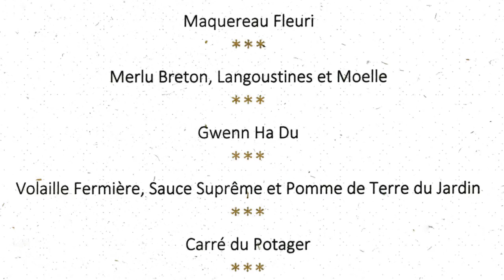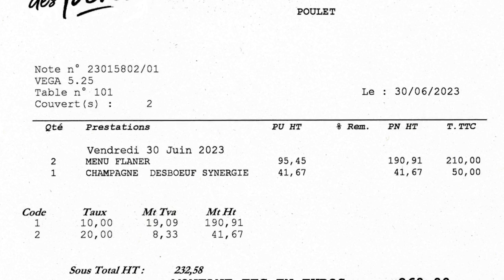Déjeuner à La Table des Pères * - 30 juin 2023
Installée à ses débuts (en 2015) dans les locaux du "château", cette table des environs de Rennes était plutôt discrète niveau réputation, puisqu'inconnue des radars des deux guides gastronomiques, Michelin et Gault & Millau. Aux fourneaux, Jérôme Jouadé, un chef affichant un cursus sans aucune référence pompeuse ou étoilée ! C'est alors que la famille Legendre décide de donner un autre horizon à leur domaine acquis en 2011 en construisant un nouveau restaurant. Celui-ci ouvre ses portes en juin 2022. Son architecture en forme de soucoupe volante et son toit végétalisé est très originale et interpelle. Cette configuration a conduit une implantation des cuisines en son centre et permet surtout à toutes les tables d'avoir une vue directe sur l'extérieur grâce à toutes ses baies vitrées.
Et ce n'est pas tout ! À quelques dizaines de mètres, d'autres travaux ont fait émerger une étrange structure métallique qui supporte 36 "Nids", autrement dit 36 chambres ! Les phobiques du vide pourront toutefois se rabattre sur 4 des "Nids" installés au sol, voir les 2 qui culminent seulement à 5 mètres d'altitude.
Et le 6 mars 2023, c'est l'agréable surprise ! La Table des Pères décroche une étoile Michelin et va désormais intéresser les médias mais surtout les gastronomades de tout poil, comme mézigue ! Toutes ces particularités nous ont fait mettre le cap ce 30 juin 2023 sur Piré-Chancé, une nouvelle commune issue de la fusion au premier janvier 2019 de celles de Piré-sur-Seiche et Chancé, et bien sûr inconnue de l'usine à gaz RLink2 de Renault !
Seulement deux menus sont au programme de ses festivités papillaires : un premier, "Explorer" en 5 services pour 75 € 00 et un second, "Flâner" en 8 services pour 105 €00. Cette vidéo retrace le déroulé du menu "Flâner" que nous avons choisi pour cette première expérience ...

Domaine du Château des Pères - La Table des Pères *
Propriétaire : Julien Legendre - Chef de cuisine : Jérôme JOUADÉ
Second : Marc LOUIS - Pâtissier : Jean-Sébastien
Route de Boistrudan
35150 PIRÉ-CHANCÉ
Tél. : 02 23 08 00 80